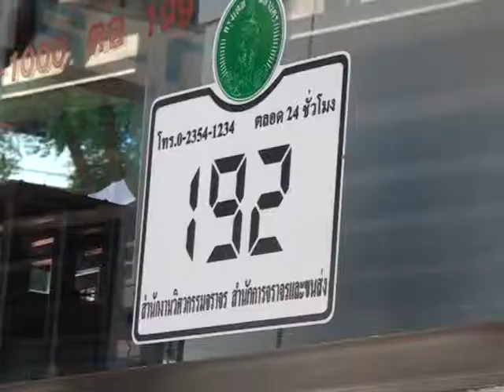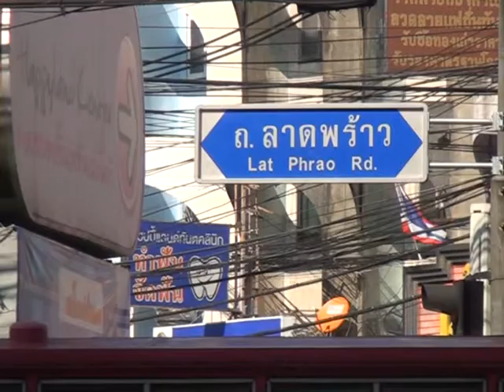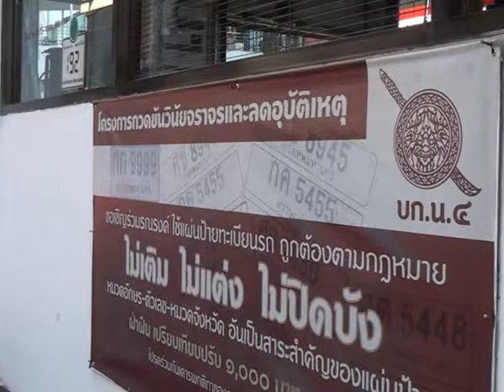มาตรการ จับ-ปรับ-ยก